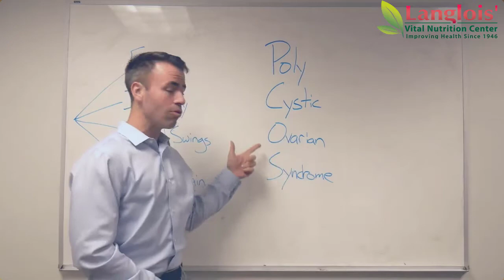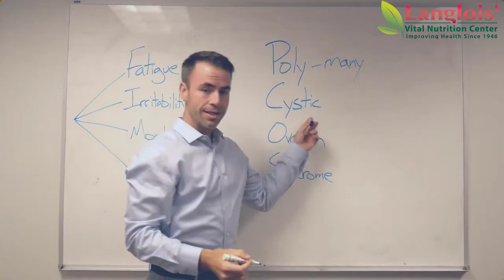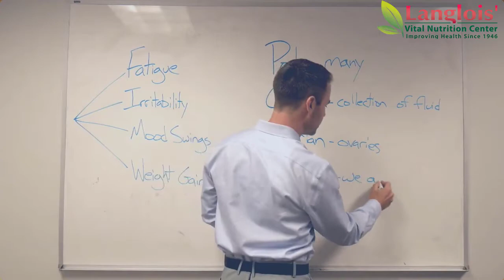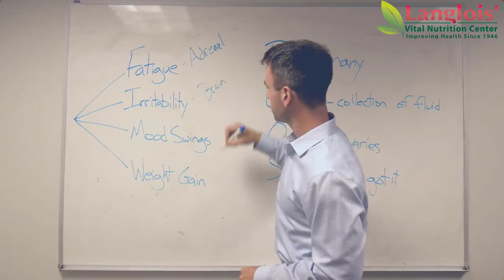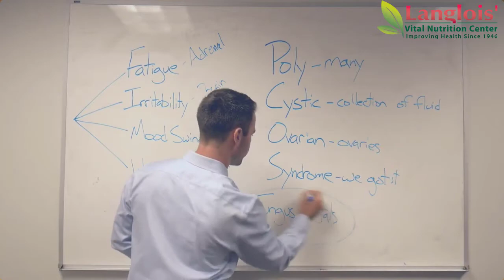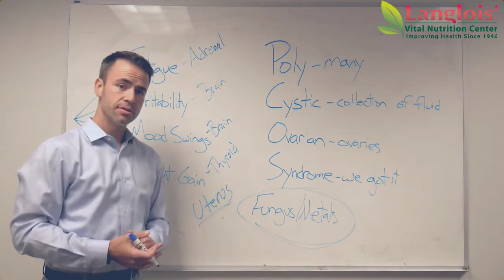PCOS - Polycystic Ovarian Syndrome: it's more than your ovaries